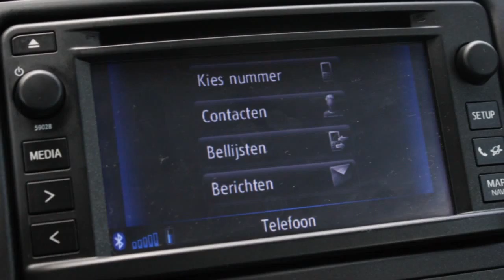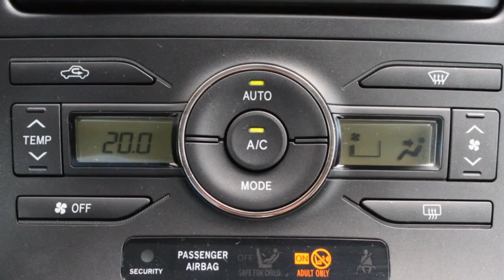Toyota Auris 1.8 Hybrid Executive Business | Navi | Cruise | Cl